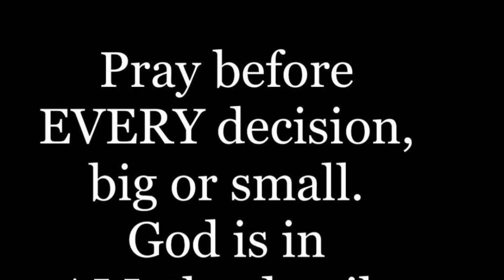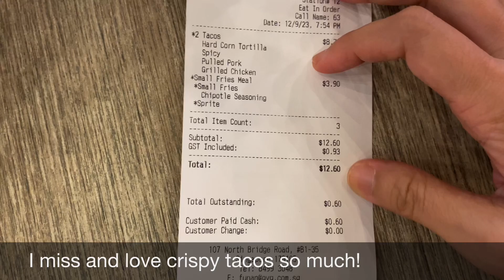尋找插電便當 looking for electric bentos